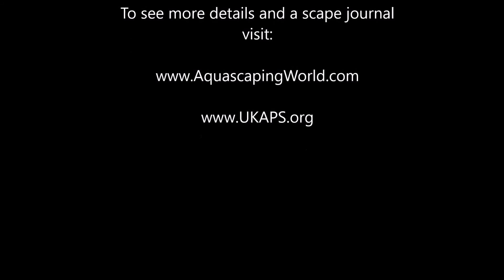Fire Flower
45 cm Aquascape

Chihiros LED(8-10 hours/day), Chihiros ES600 filter, ADA aquasoil, Pressurized CO2, EI daily fertilizer DIY Solution